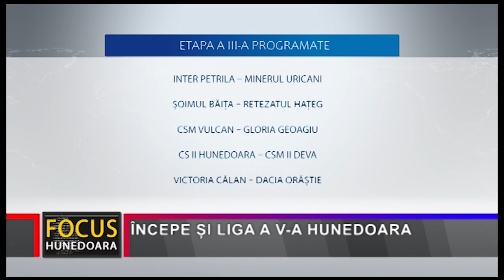ÎNCEPE ȘI LIGA A V-A HUNEDOARA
În sezonul trecut, din cauza pandemiei de coronavirus, Liga a V-a de fotbal Hunedoara nu s-a disputat.  În actualul sezon, Liga a V-a Hunedoara se reia, cu doar șase echipe, existând mai multe retrageri, dar și o formație nouă, iar competiția se va desfășura după un program oarecum atipic.